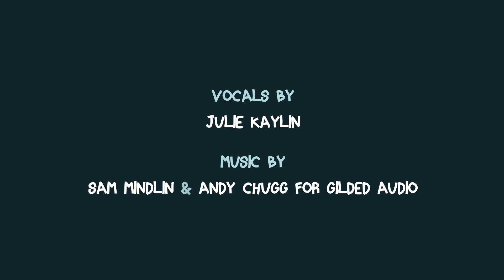Down on the Farm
Wait until you see what today's farms ACTUALLY look like.